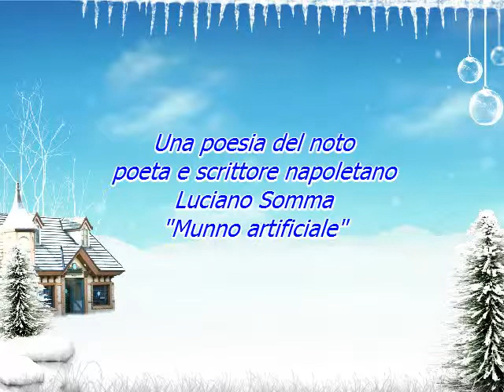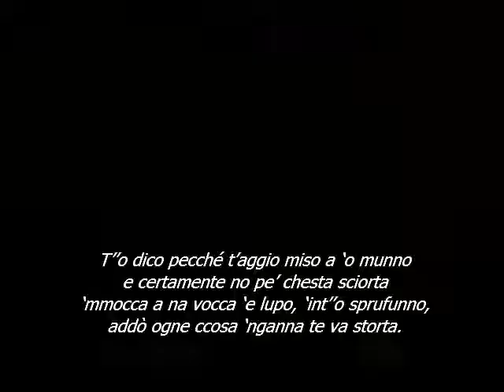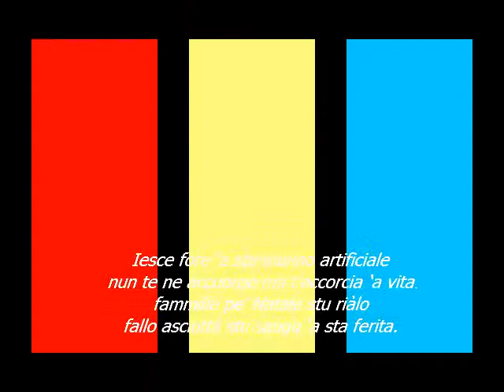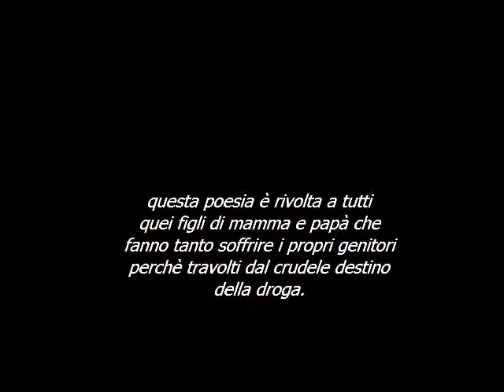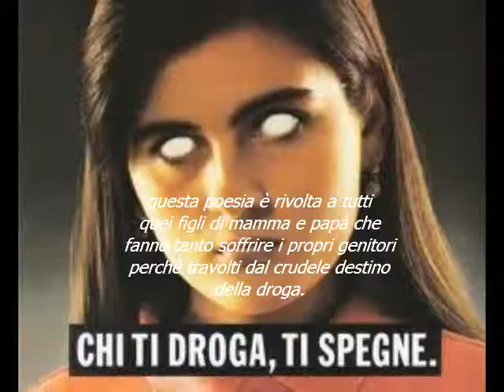"Munno artificiale" 1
Una poesia di Luciano Somma, rivolto a tutti quei figli
di mamma e pap�, che tanto fanno soffrire i propri genitori
a causa del crudele destino della droga, cui gli stessi sono
sprofondati.